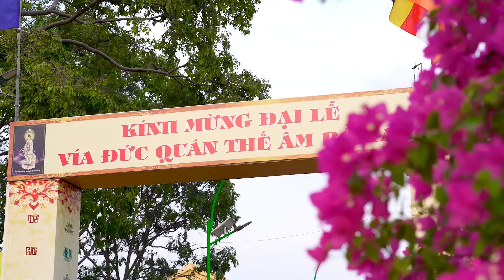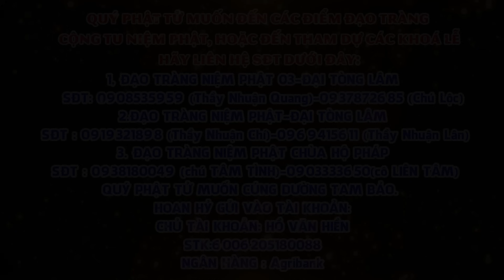PHÁP HỘI QUÁN ÂM KHÔNG THỂ NGHĨ BÀN-THẦY THÍCH NHUẬN ĐỨC